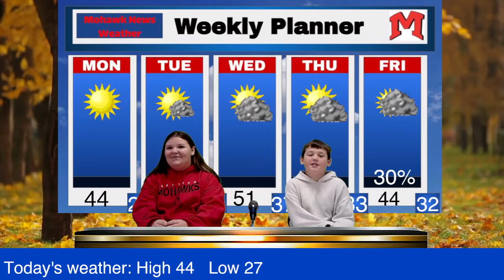Mohawk News Flash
Madison Elementary News